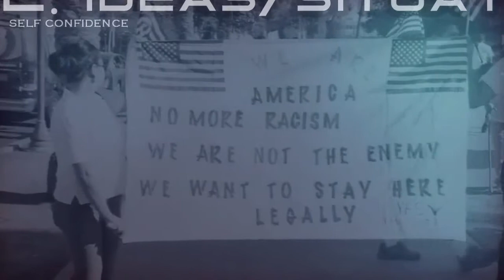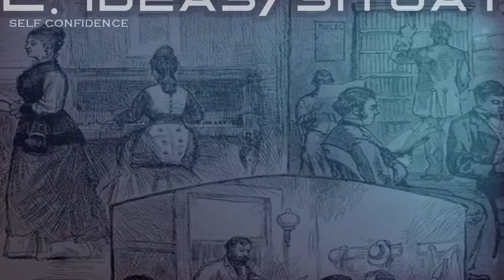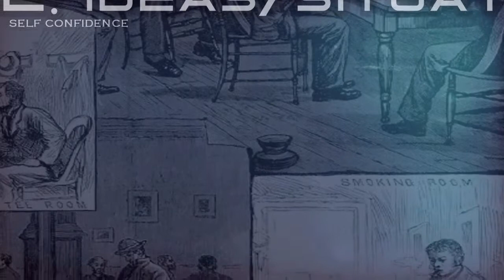Documentário TROM - Autoconfiança | Projeto TROMSITE 24/37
O documentário TROM tenta apresentar, de maneira simplista, o mundo em que nós, seres humanos, vivemos. Tenta apresentar o mundo que foi descoberto até agora através das lentes da ciência: da evolução de tudo (incluindo nós) ao sistema monetário (o jogo que jogamos atualmente), a um tipo diferente de mundo que poderíamos construir para benefício de todos nós. Então de volta à Terra, apresenta soluções alternativas para os problemas atuais e leva em conta o futuro, que promete ser mais do que interessante.

O Projeto TROM  visa mostrar em detalhes a causa principal da maioria dos problemas atuais e propõe soluções realistas para resolver esses problemas. Mas também se trata de desafiar os valores das pessoas, explicando em linguagem simples como o mundo funciona e fornecendo materiais e ferramentas educacionais gratuitas e de boa qualidade para todos.

Um documentário informativo, talvez chocante e perturbador para muitos, dependendo de como você digere a informação. O documentário é dividido em capítulos e subcapítulos devido à duração excessiva do documentário (14 horas) e todas as partes estão conectadas, por isso recomendamos que você as veja em ordem.